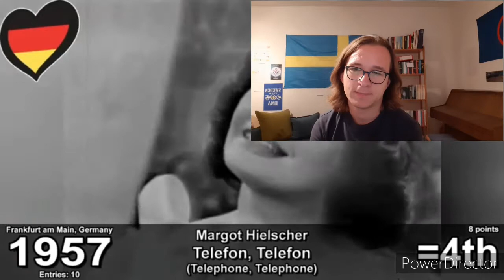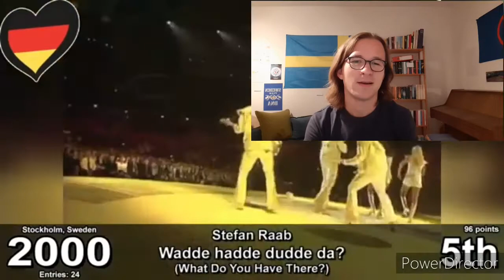REACTING TO ALL GERMAN EUROVISION SONGS 🇩🇪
Today is the 3rd October 2020 which marks 30 years of German unity.
Im honor of this day I react to all Eurovision songs from Germany